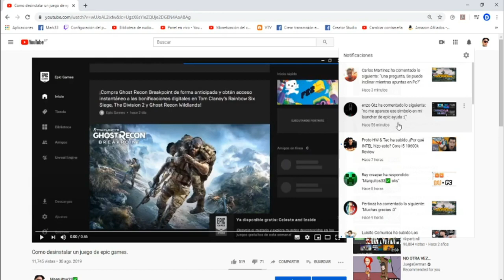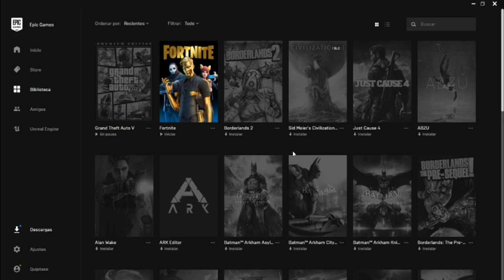DESINSTALAR juego de epic games 2021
Que pasa cuando desinstalas un juego de epic games? Un video sencillo para aclarar unas pequeñas dudas de los amigos del canal. Saludos!